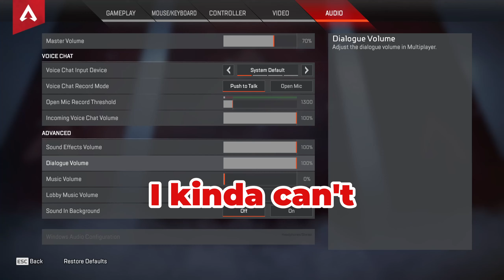GOOFY AHHH APEX MOMENTS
Today, SneakySnek, Glizzy, Jxllxn and play Apex Legends It was loads of fun! Completely insane! Many funny moments.

Colors:

Orange▶ Glizzy
Green  ▶ SneakySnek
Red      ▶Jxllxn

In this video, we play some Apex Legends, Hope you guys enjoy!

Grizzy, Aches,

APEX IS AN EMOTIONAL ROLLER COASTER,  The Apex squad you never expected..., 14 minutes of goofy Apex Moments, 26 minutes of HILARIOUS Apex Legends Moments, These Apex Legends moments had me cracking up, Being ADORABLE in Apex! ;), Getting REJECTED in Apex!, Making GUYS nervous in VALORANT!, This Valorant Video is CALLING You!, Dreamy Apex Moments.., Possessive Apex Moments! ;)